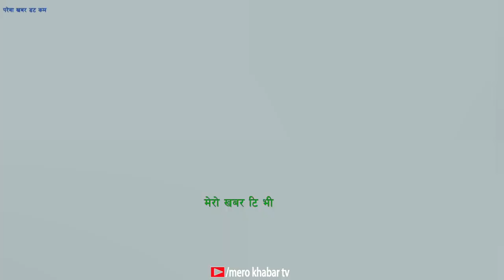कसले भने मनुलाइ बराम्बर म लान्छु,बिक्रमले आ#त्मा ह*त्या गर्छु भने?खाना पनि पाउदैन बिक्रमनुmerokhbrtv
हाम्रो अफिसियल युट्युव पेजमा यहाँहरूलार्इ स्वागत छ, आदरणीय दर्शक महानुभावहरु भिडियो हेरिसकेपछि कस्तो लाग्यो, आफुलाई लागेको कुरा तलको कमेन्ट बक्समा गई कमेन्ट गर्नुहोला । र संगै रहेको घण्टीमा पनि थिच्नुहोला ।
स्वच्छ, निष्पक्ष र मर्यादित समाज विकास र उन्नतीको पथमा अगाडी बढ्ने उदेश्यका साथ आवाज विहीनहरुको आवाज बनेर बाहिर प्रस्फुटन हुन नसकेको विचार,भावना र कुरालाई पत्रकारिता तथा युट्युव मार्फत बाहिर ल्याउने यस मेरो खबर टि.भी. को उदेश्य हो ।